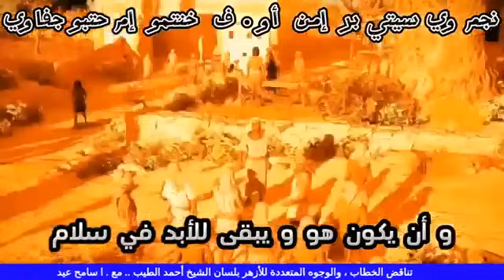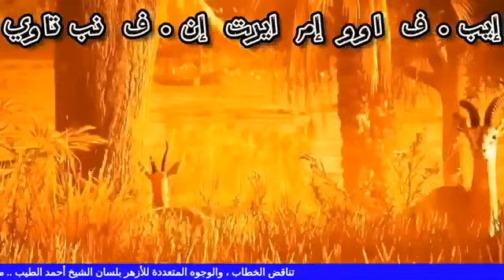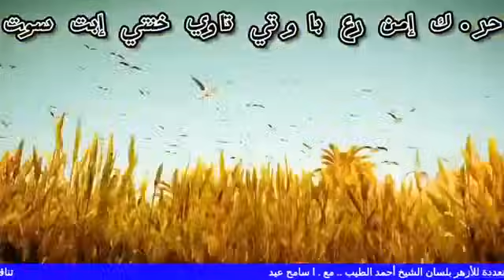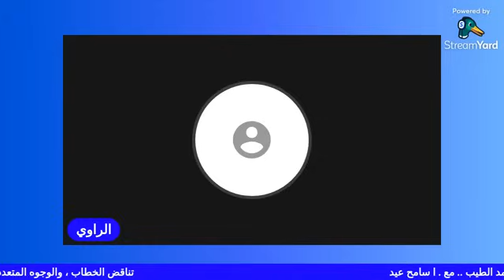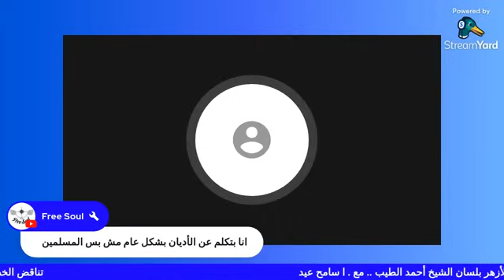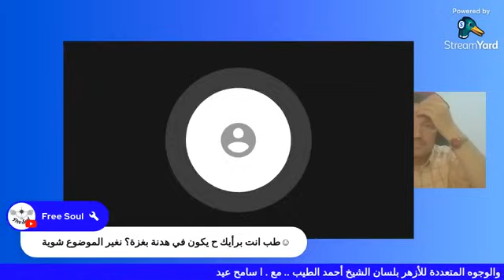وجهين للازهر وجه في اندونسيا ووجه في مصر